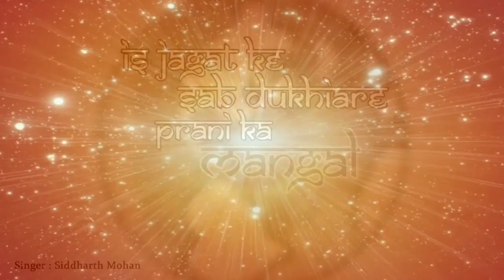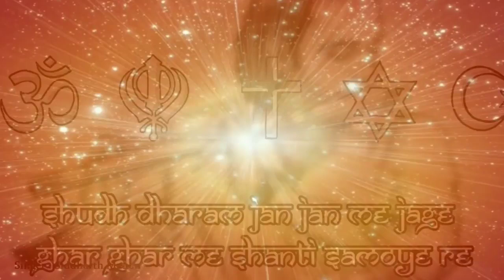Divine soul- Sabka mangal ho 🕉️💐💐🏵️💎💎